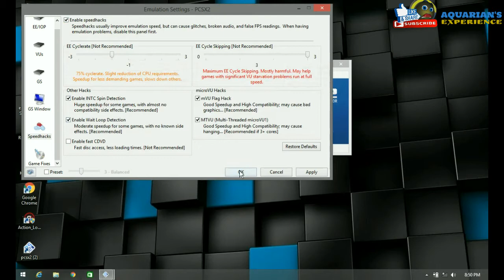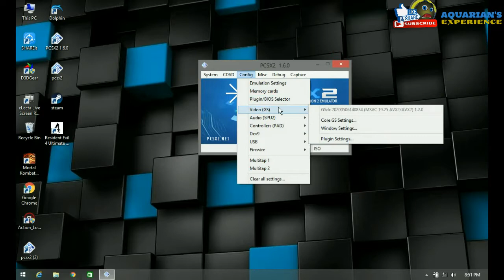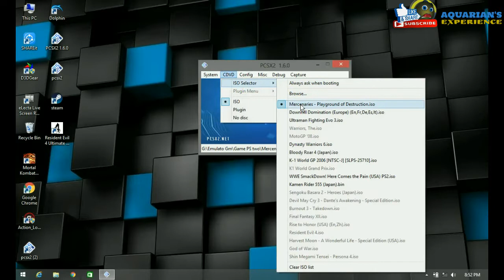Mercenaries PCSX2 Settings - for Low end PC 1.6.0 (2020)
Hello, I just share my Mercenaries pcsx2 settings for low-end PC, maybe someone need it. Hope my PCSX2 1.6.0 Best Settings for Low-end PC Mercenaries PS2 work for you too, good luck Friends. Mercenaries gameplay PCSX2 1.6.0 on PC with 50-60fps.